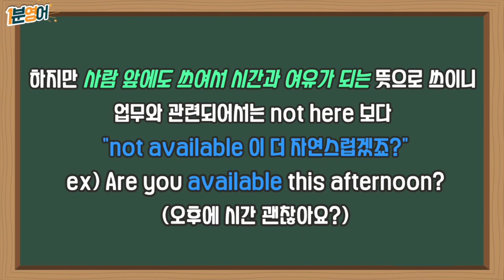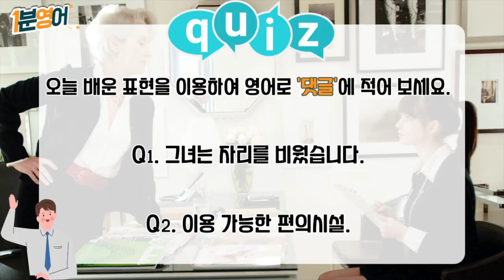(영국발음/배우 에밀리 블런트) 띵작으로 배우는 하루 1분 영어! (Feat : 악마는 프라다를 입는다.)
띵작으로 배우는 1분 영어는 매일 다양한 영상과 함께